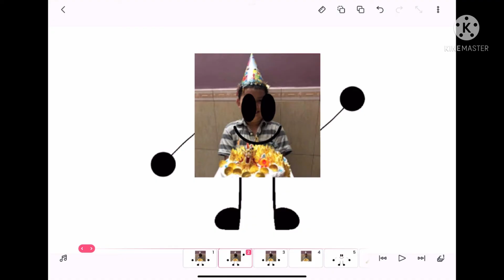Numberblocks Band Wholes 8 (Surprise!/REUPLOAD)